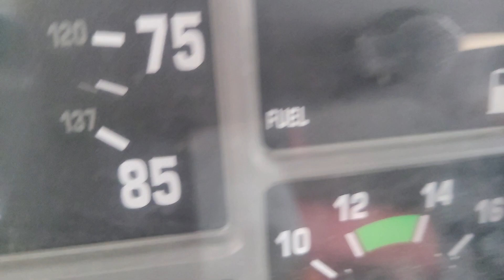1998 International boom conveyor truck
1998 International boom conveyor truck
International DT466E engine
8 speed w/ granny gear
tandem axle 4x6